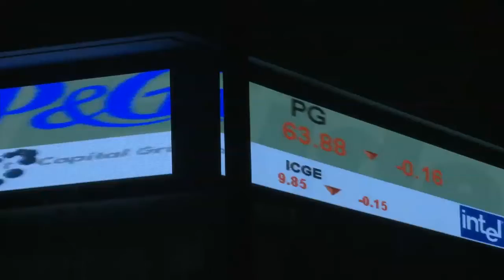Finally Http J Mak 1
Finally Explains What is a Company Profile